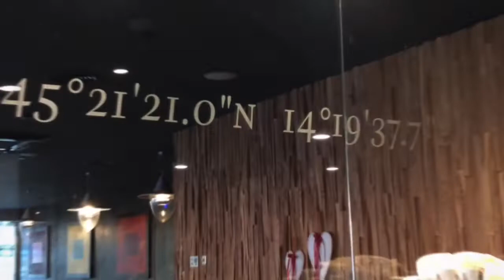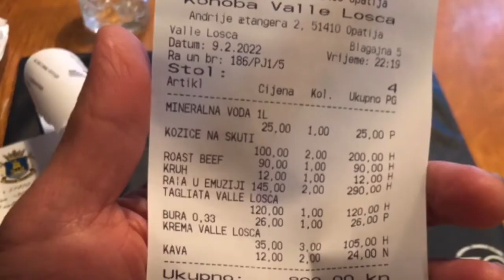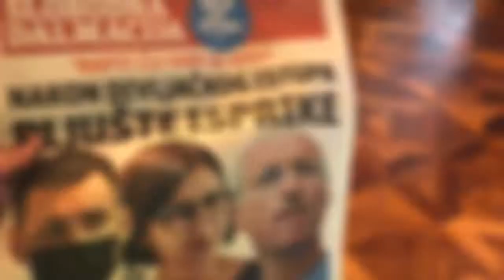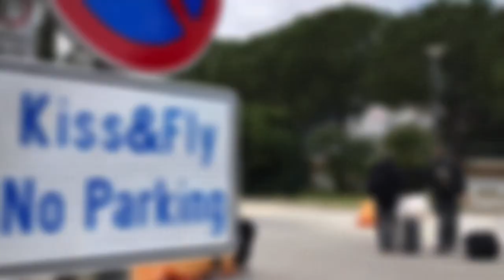Strategic Religious Ministry Collaboration in Croatia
220211-N-CQ675-1000 Rijeka & Split, Croatia (Feb. 8-12, 2022) Members of two Combatant Commands (EUCOM, AFRICOM), and SIXTHFLT collaborate religious ministry at the strategic level by visiting AFRICOM's only ship, USS Hershey Woody Williams (EBS 4), USNS Yuma (T-EPF 8), and EUCOM/C6F asset, USS Harry S. Truman (CVN 75). The teams met with each command to discuss Sailor readiness concerns and ways religious ministry supports the spiritual fitness of their Command. The collaboration included daily fellowship over local cuisine, group PT on scenic Croatian coasts. Croatia is a wonderful place for liberty. Friendly laid back people who love their freedom and foreign business (Video by CDR Ryan Bareng).

I'm definitely coming back with the family.